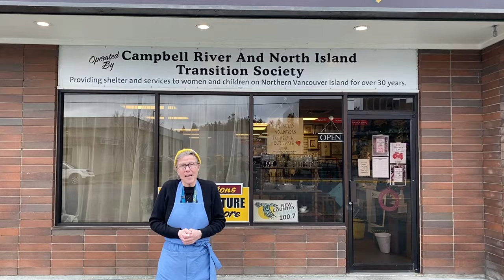Day 20 of 20 And 300 Kilometres